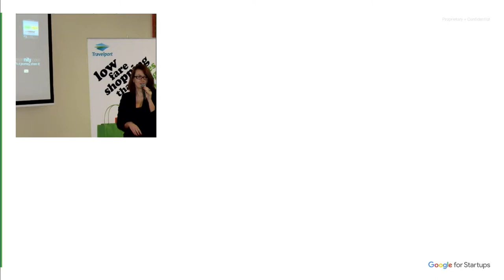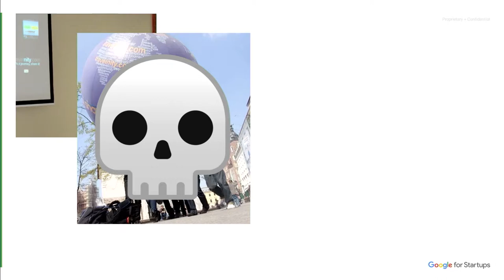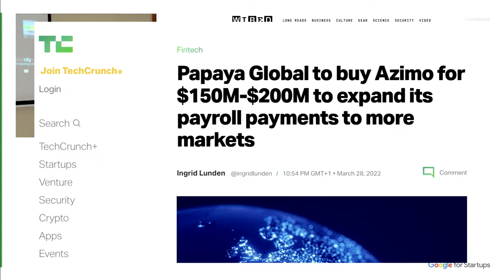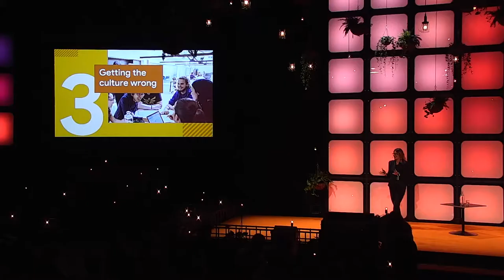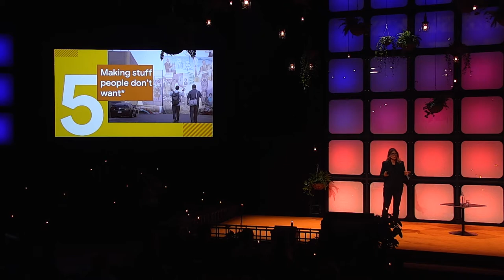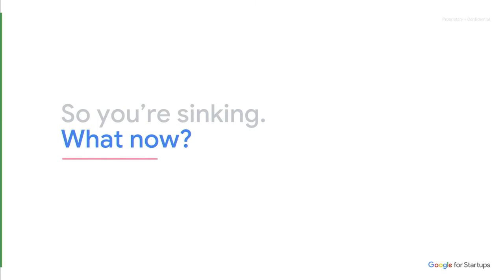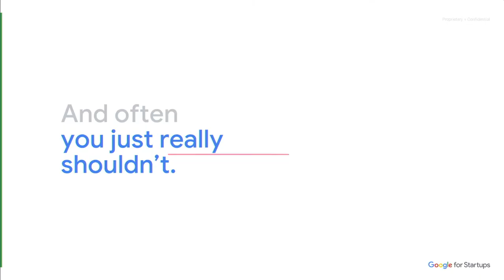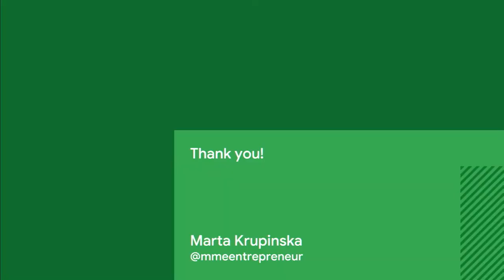#30 How Not to Die? - (Google) Marta Krupinska | Slush 2022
Most startups die. It’s a painful, inevitable consequence of the exceptionally difficult task of finding an intense problem shared by many and solving it delightfully.

However, not all startup death is inevitable. In fact, a lot of it is caused by avoidable mistakes along the way.

Sometimes, failure can also be for the better. Failing fast in the face of impossible odds is better than failing slowly and excruciatingly because you didn’t let go.

Joining Builders’ Studio to prepare us against the 10 vital signs of a startup meeting its doom is Marta Krupinska, Head of Google for Startups UK. She will not only activate the inner survival mode in us but also tell us when we shouldn’t give up.